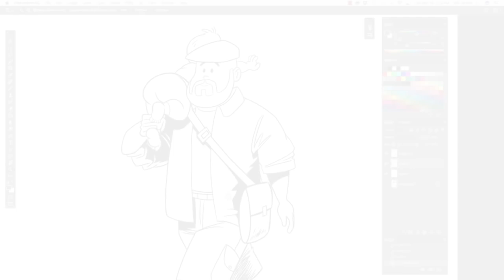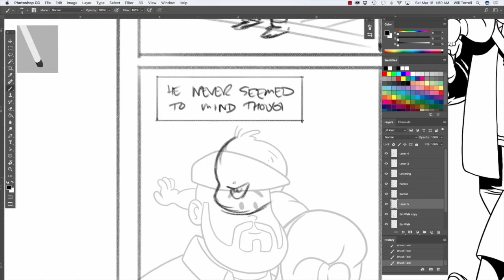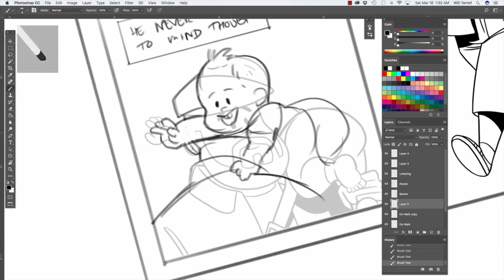Its ALIVE!!! - Day 18 - 100 days of making comics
My Amazing wife Amber spent half the day with Tech support to get my computer back in working order. And now I'm loving my new setup. Join me as I digitally pencil a page.

FAQ's

Red/Blue Colored pencil from Prismacolor :